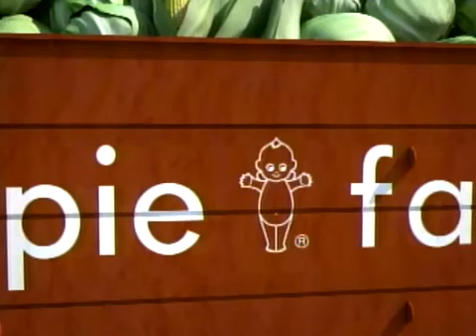Weird Vegetables from Japan キユーピー CM 「旅するゆかいな仲間たち」篇